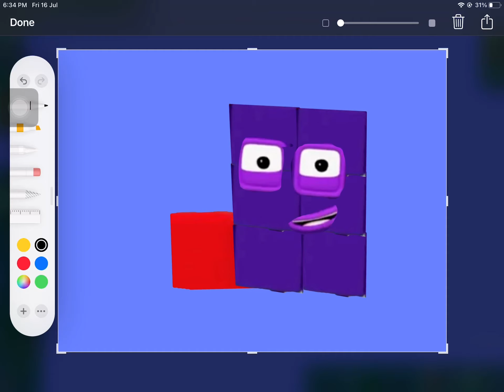Thanks for 1600